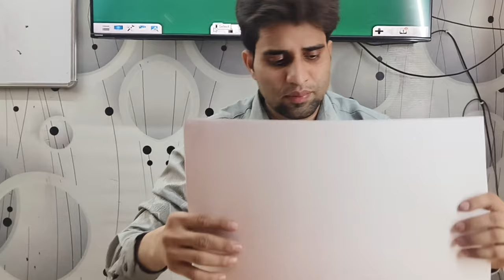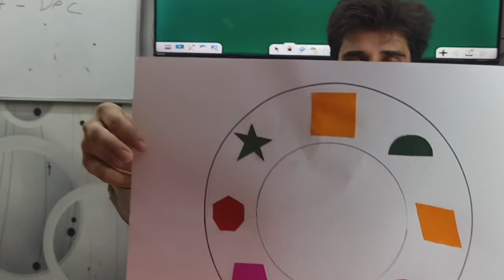maths magic|| Maths project maths || Martin arya